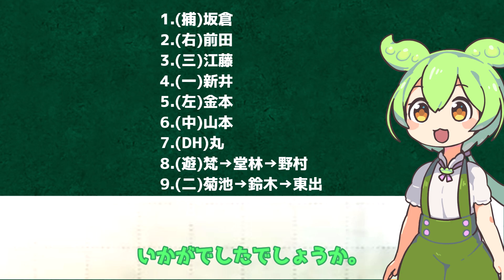これから獲得可能な選手のみで作れる最強オーダーを考えてみた～広島カープ野手編～【プロスピA】ずんだもんと学ぶ